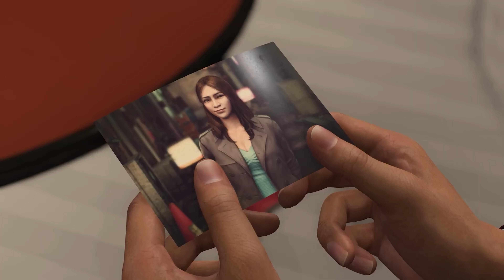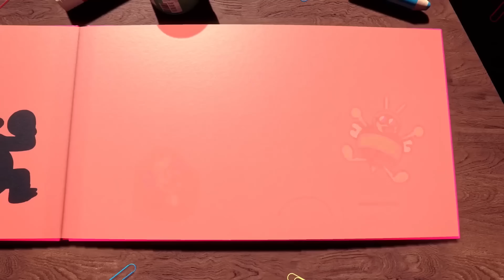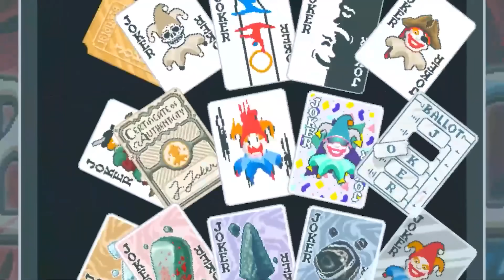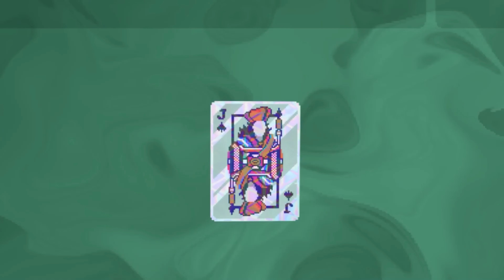10 candidatos al GOTY 2024 por precios ridículos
Lo más importante es comentar con sentido común. Haz bromas, habla de lo que quieras, no te cortes. PERO:

-No pidas "que salga este" o digas "este no me gusta". Ten un poco de empatía con la gente que crea el contenido para que lo disfrutes.
- Críticas y comentarios, los que queráis... pero siempre y cuando sean constructivos y desde el respeto y la educación.

Sintiéndolo mucho, si vemos que alguien se pasa de la raya nos veremos obligados a borrar el comentario o incluso a banear al usuario temporalmente del canal.